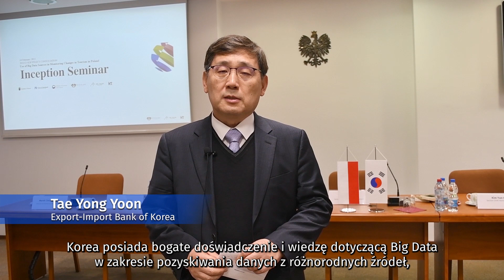Wykorzystanie źródeł Big Data w monitorowaniu zmian w turystyce, vol. 2 [PL]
Tae Yong Yoon opowiada o wsparciu projektu w ramach koreańskiego Programu Dzielenia się wiedzą (Knowledge Sharing Program)

Nagranie zostało zrealizowane 14 lutego 2023 r. podczas pierwszej wizyty delegacji koreańskiej w GUS, w ramach projektu „Wykorzystanie źródeł Big Data w monitorowaniu zmian w turystyce” realizowanego przy wsparciu koreańskiego „Projektu Dzielenia się Wiedzą”.